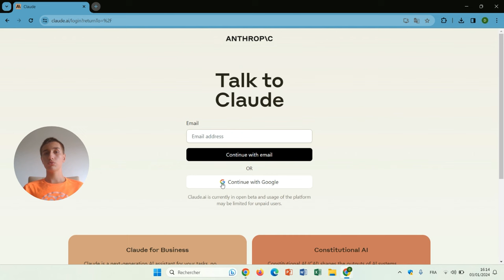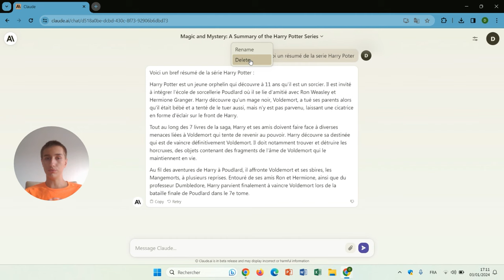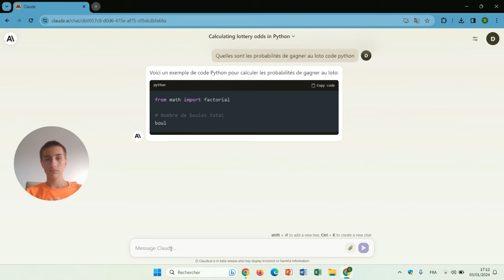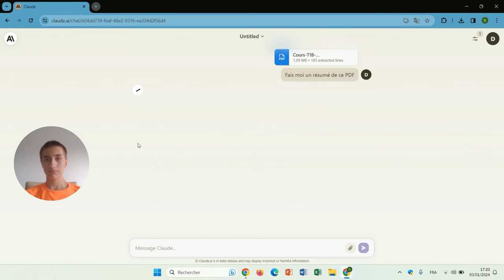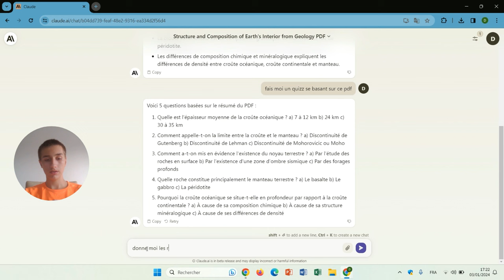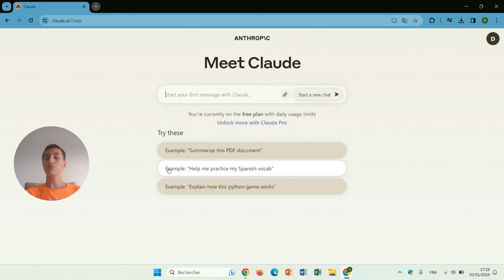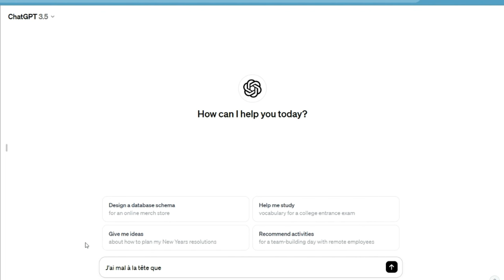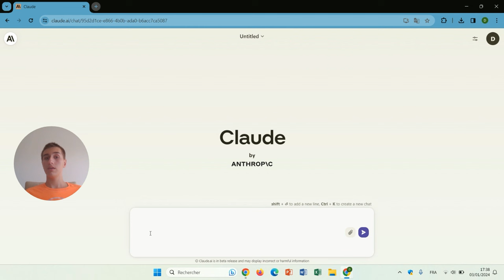L'IA À UTILISER EN 2024 ! (CLAUDE AI)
Je vous présente CLAUDE AI, l'IA qui va surpasser ChatGPT et devenir le leader des chatbots en 2024.

Chapitres de la vidéo :
00:00 Intro
00:50 Connection
01:32 Résumé et Codage
04:27 Importation de Fichier
07:38 Différence Avec ChatGPT
10:39 Transparence
11:22 Conclusion